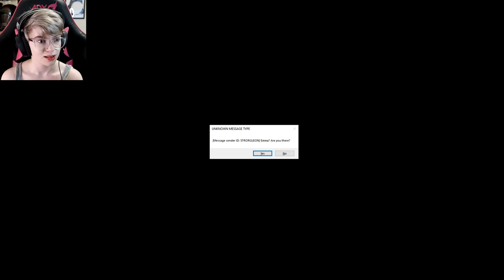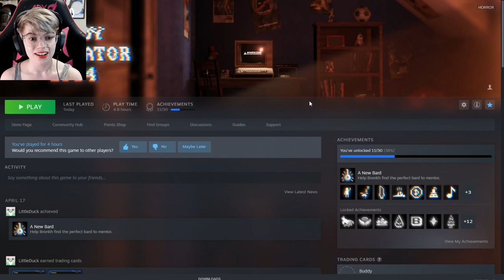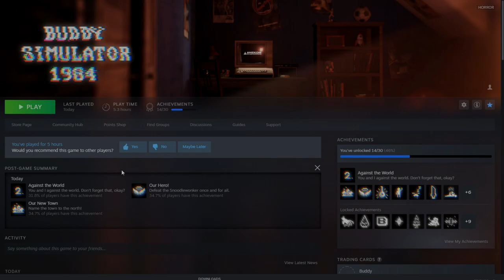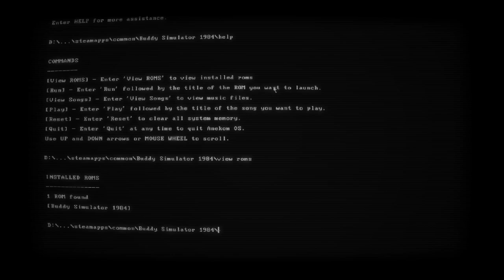Buddy Simulator 1984 | THE END | Goodbye Strorgleon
Today it's the end of Buddy Simulator 1984, time to hunt down the Snoodlewonker and squeeze in some final games with our best buddy. I'll miss them.

Emma Thorne
LONDON
E4 0HY

A. Held
Adam H
Alan Salnikov
Alex Adams
Alltag
Amalgam of Neuroses
Amber
Amber Dyson
Anarch Ion
Anne Mallens
Austin Heller
Azku
Baked Bads
Bert Nielson
Bert Whitehead
Bill Panos
birb
BobbyZ
Brian B
Cackles the Spoopy Noobie
Catie Liddell
Chantale
Charlie edwins
Chris Simpson
Christie ⓥ
Connie Wright
Connla "Chicken Maximus" Lyons
Curious Quakka
Cyan Spyder
Daniel Kaiser
Dave Kircher
Dave Wilkinson
David Gloyn-Cox
David Murray
David Shaw
Deborah Grace
denny5252
Dinosaur Mermaid
Dr Mint
Drew Jones
Eamonn Sheridan
Ed
Elias Seichter
Elle
Elliot Bell
Eric
Expenguin95
faazshift
FalcorTheGinger
Forrest A
Fraser M
Fulcrum
GamingRidge
gay of reckoning
George Bush
Gezza The Random Reviewer
Glen Price
GrayV
Gregory Strakos
Gunnar Liljas
Hammer of Terra
Hans Stroger
Hans Verhaegen
Hayden
Henry Curtis
Hexana
ImpossibleOcelot
Izzy
J
James Classen
James Dowinton
JamesCORP
Jan Bojarp
Janelle Castile
Jarrett Tilford
Jason
Jason Metcalf
Jean-François Dufresne
Jeff Brooks
Jefferson Ott
Jeffrey Buckner
Jen Kusch
Jeremy Buck
Jesse Ingram
Jo Ro
Joel Keene
John Fry
John Smith
Jonathan Adao
KaitsNotFunny
Kamikaze Sasquatch
Kat Clements
KathyG
Keith Levkoff
Kent Woodward
Keyas World
Kingdom
Kiwi Satan
Kristjan Wager
Kristy Foxxx
Leigh Abraham
Leon Heartly
Lisa Swanson
Lizzy Gayle
malix
Marco Lugo
Marianne Reithner
Mark Harmon
Mark Kessler
Mark Robison
Mark Threlfall
Marko
Marsdaddy
Marshall Levin
Matt Harden
Mattus McChicken Nuggetus
Melissa Cannell
Meta Professor
Metaphor Underbog
Michael Brandt
Michael Spencer
Mike Yocom
milesteg
Milkshiekh
Mr. Creosote
Nate Nakao
Neil Davies Illustration
Nerd Fiction
Niamh Coghlan
Nick Hook
Nigel Davenport
NINJARED
NotTooCthulhu
Novaria Lebedev
Patrick Herring
Patrick Sutton
PaulM
Peter Kyrouac
Phil Ophus
Plux
Psyched Dude
Quique
Rada
razbitom
realpetchicken
ReGi0s
Rögnvaldr
Rosyna Keller
Roy Frazor
RPGMP3
SaboCatSeth
Samantha Greer
Samuel Demeš
Sander Noordijk
Sarah Chavis
Scott Earle
Sean
Sean Wickman
Sergio Gudino
ShadowDemon 22
Shakemeister
Simon D.
Simping on Emma Thorne
SIRIUSLY
Siru Johansson
Skarry, Earth Human
Stella Productions
supremepotato 471
Tank Lowe
Tax Man
TeaWithSu Lorito-Schindler
Tig Bitties
Timothy Avery
Tracey O'Raw
Valyrie
Wasatch Witch
Wayne Rossi
Whitney Schoenthal
widdowsean
Yatz
Zabbott
Zac Walters